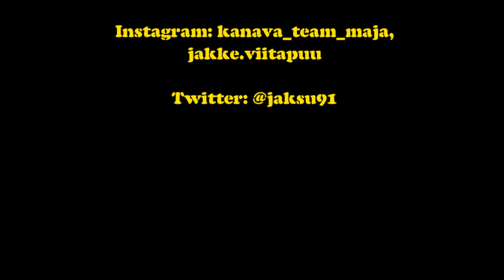Pyydetty video (Requested video): Deja Vu Cover by Jakke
Uudenlainen versio biisistä Deja Vu.
A new version of the song Deja Vu.